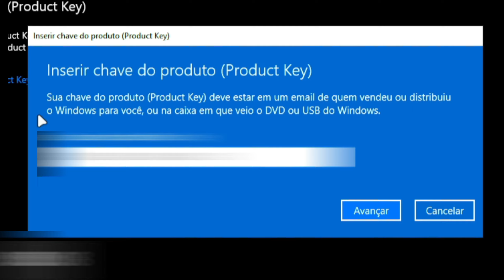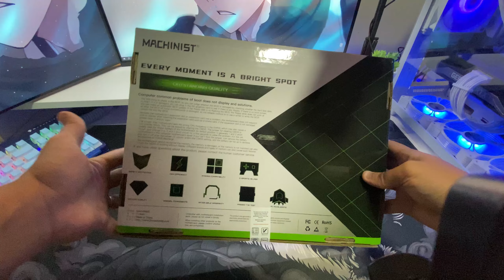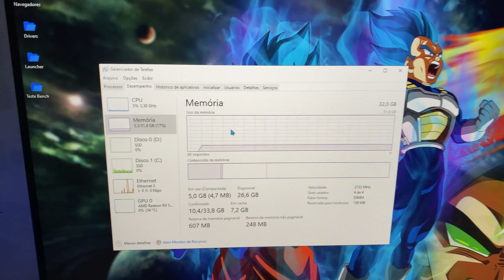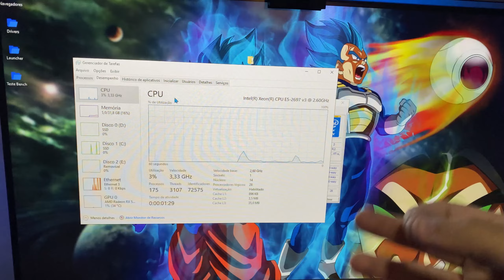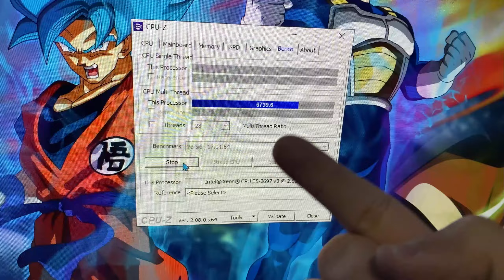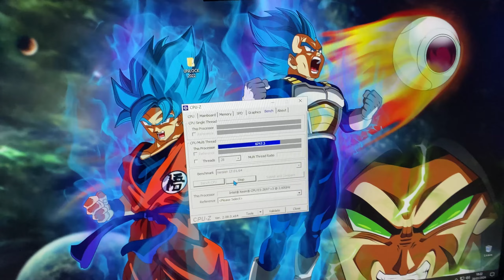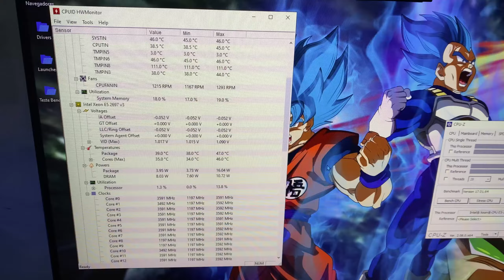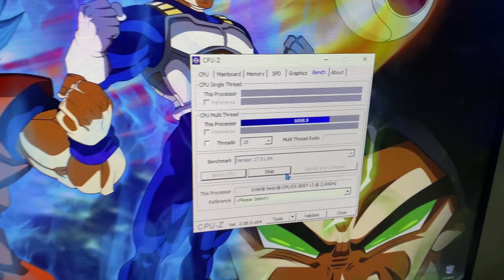A MELHOR PLACA MÃE PARA XEON NO REMESSA CONFORME! MR9A TESTE EM UNLOCK XEON 2697 V3!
Placa mãe Machinist X99 MR9A

Placa mãe Machinist X99 MR9A (ESTOQUE NO BRASIL - SELECIONE O FRETE BR)

Memória Ram Kllisre

Obtenha a chave do Windows OEM BARATA e LEGAL da Keysfan! Ative para sempre!

00:00 INÍCIO/AVISOS
01:27 KEYSFAN
01:58 MR9A UNBOXING
07:56 INSTALANDO A CPU
09:12 PLACA INSTALADA
10:02 TESTE SEM UNLOCK (CPU-Z)
10:35 TESTE COM UNLOCK (CPU-Z)
14:09 GOD OF WAR 1080P/BAIXO/FSR QUALIDADE
15:26 SPIDER MAN REMASTERED 1080P/BAIXO/FSR QUALIDADE
17:06 GTA V 1080P/ALTO
19:16 CONCLUSÃO
20:11 FINAL